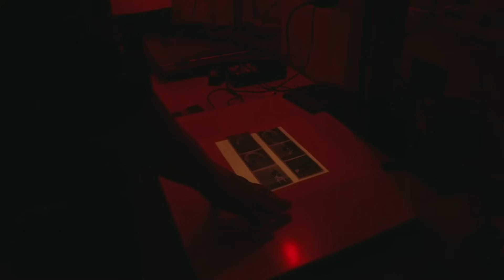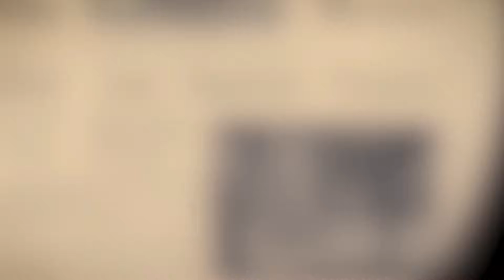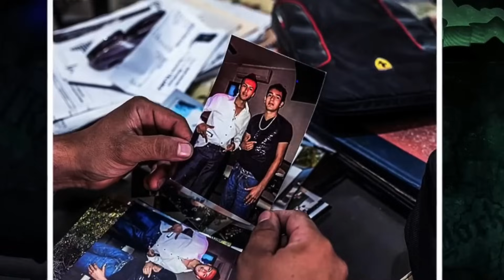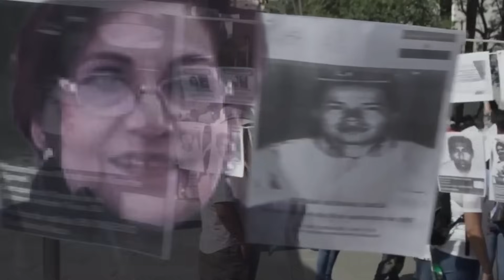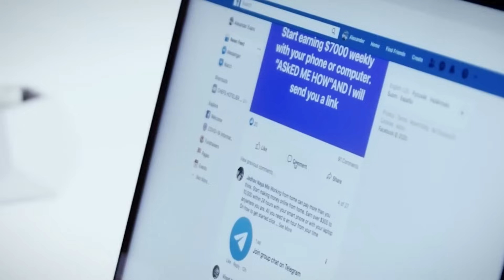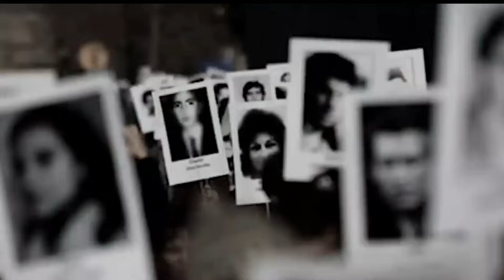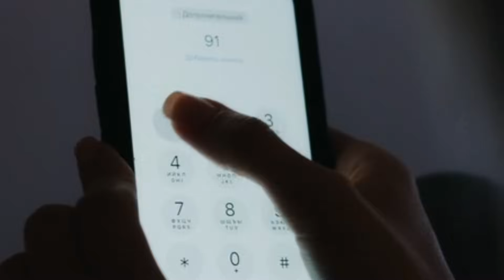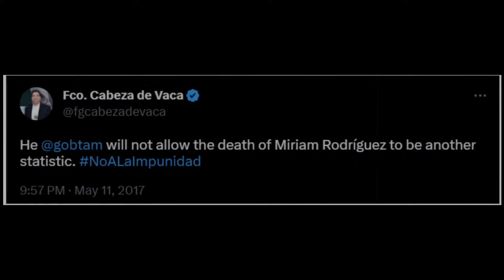Ang MALUPIT NA PAGHIHIGANTI NI LOLA PARA SA PINAT*Y NIYANG ANAK!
So Meriam Rodriguez ay nakilala sa Mexico bilang isang bayani na lumaban sa mga Cartel makamit lang ang hustisya para sa kaniyang anak.